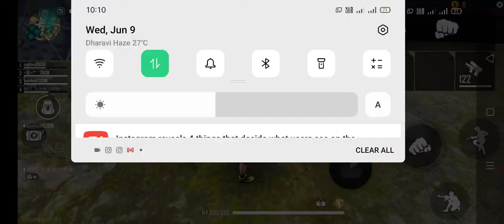Free Fire Gameplay Clash Squad with Sonu Shaikh | Garena free fire gameplay live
1.Garena Free Fire Indonesia Live
2.Garena Free Fire Brazil Live
3.Garena Free Fire Brasil Live
4.Garena Free Fire India Live
5.Garena Free Fire Singapore Live
6.Garena Free Fire Thailand Live